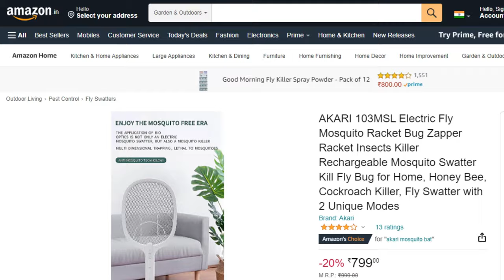Unboxing & First Look | 2-in-1 Function AKARI 103MSL Mosquito Killer ⚡⚡Racket | Rajdeep Mukherjee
Along with Unboxing, in this video you will get the Price & Specification. Watch the video carefully so that you know the benefits of AKARI 103MSL Mosquito Killer Racket. Hope you like the video!
Product Details :
Name : AKARI 103MSL Mosquito Killer Racket
Brand : Akari
Color : White
Material : ABS Plastic
Measures : 53 x 22 x 3 cm
Weighs : 300 gm
Manufacturer ‏ : ‎ Akari Global
Included Components : 1 x Bug Zapper Racket, 1 x Base, 1 x USB Charging Cable, 1 x User Manual